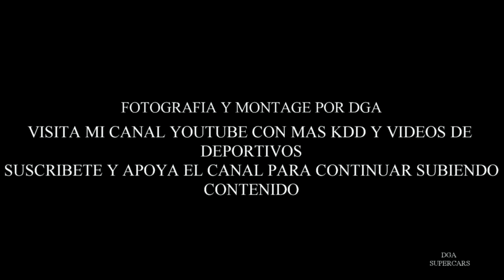vw transporter T1 sca24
en esta ocasion tenemos un video con un modelo clasico,una PRECIOSA FURGONETA CLASICA VW TRANSPORTER,  visto en una quedada en gijon en 2024